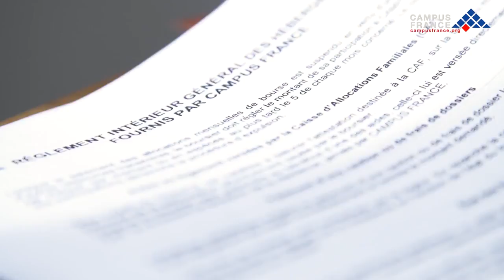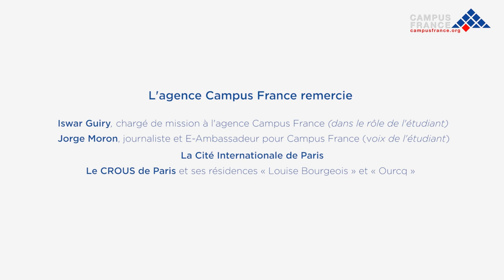Se loger pendant ses études !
Trouver un logement est l’une des préoccupations premières des étudiants étrangers qui viennent faire leurs études en France.

Découvrez en vidéo les conseils de Campus France pour faire ses recherches sereinement et envisager toutes les alternatives possibles : résidences universitaires à la Cité Internationale Universitaire de Paris ou au CROUS, résidences privées, logement inter-générationnel, logement en famille, colocation, foyers…